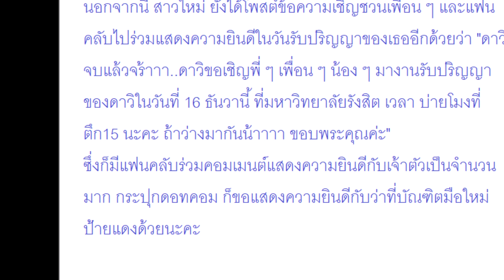ใหม่ ดาวิกา สวมชุดครุย สวยเป๊ะปังเว่อร์ เตรียมรับปริญญา 16 ธ.ค.นี้